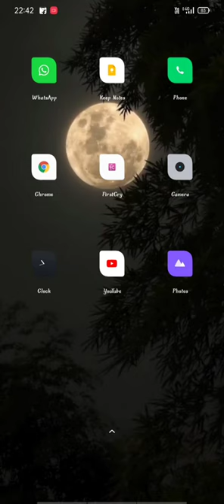how to buy "55% discount" babyhug diaper in firstcry india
how to buy babyhug diaper in firstcry india |babyhug diaper order kaise kare
firstcry india |babyhug diaper order kaise kare
buy online diaper,
where to buy baby diapers in bulk,
buy diaper,
baby diapers online shopping,
buying used cloth diapers,
online diaper,
baby diaper purchase,
baby diaper online shopping,
buying pampers,
buying nappies